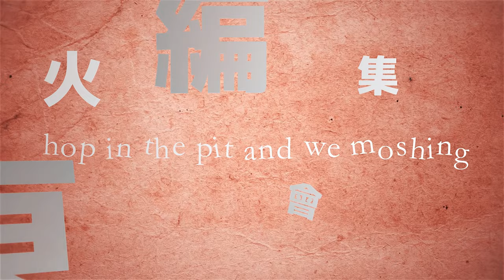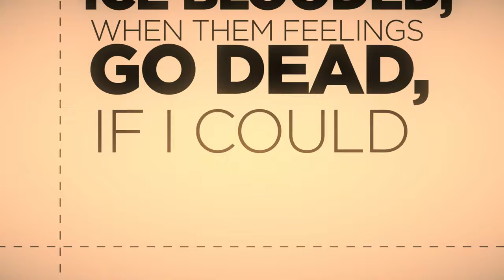Khantrast - Tokyo Manji Gang 「AMV」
Tokyo Revengers AMV / Anime Edit

Another full on amv made for Khantrast together with Kyrik and Arita. I only had to edit the last 30 seconds again lmao, but nonetheless I really liked making this :D.

00:00 - Kyrik
00:57 - Arita
01:47 - Koki (me)